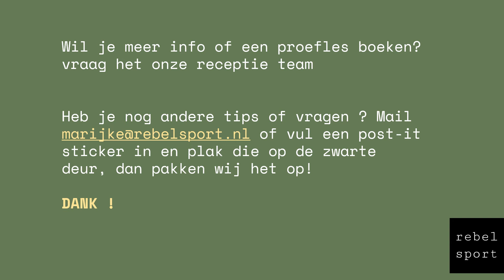2018 week 40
Nieuwtjes @rebelsport Huizen